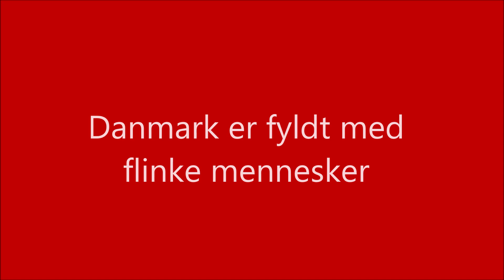Danmark er fyldt med flinke mennesker